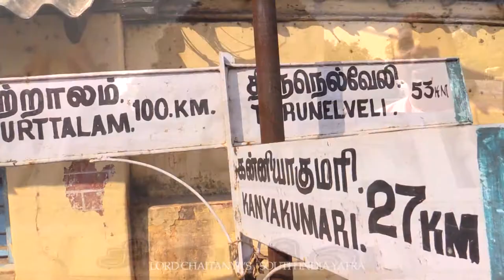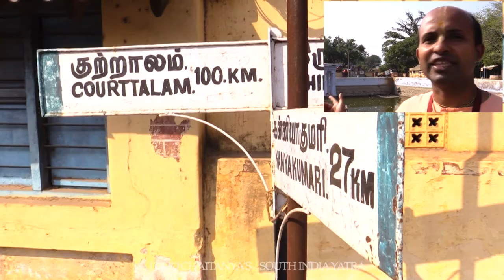Panaikudi (Lord Chaitanya's south india yatra)hindi.